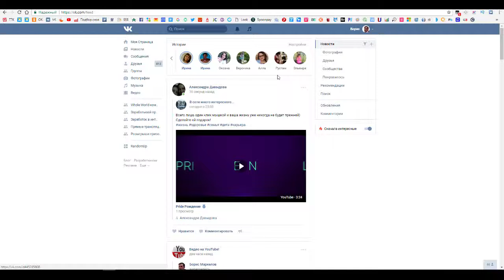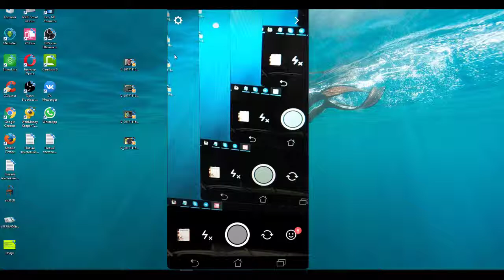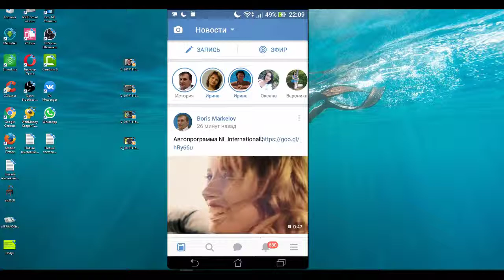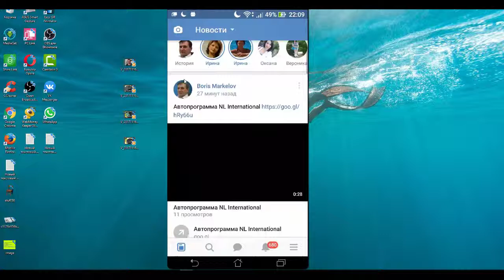Как записать историю в социальной сети VK